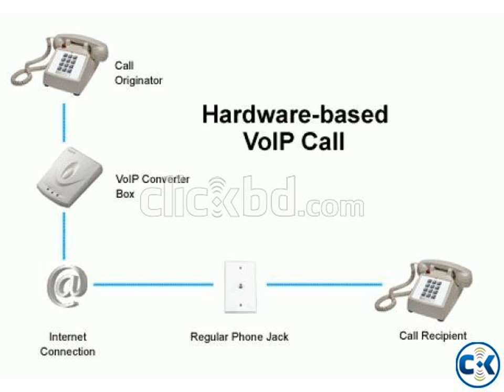Top 20 Popular Photo small business voip services .